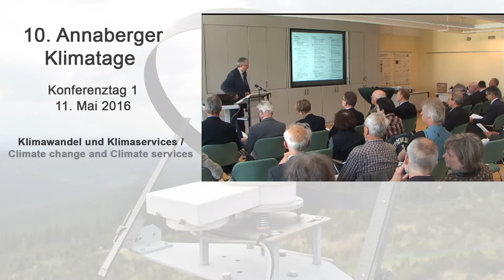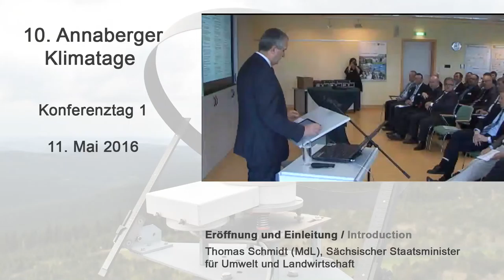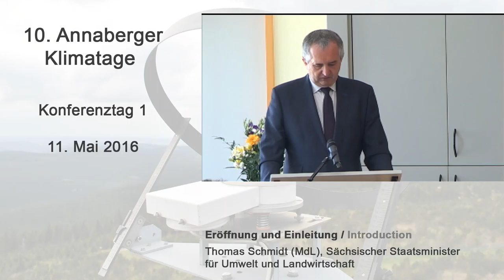Einleitung Thomas Schmidt (MdL) - 10. Annaberger Klimatage 2016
Referent: Thomas Schmidt (MdL), Sächsischer Staatsminister für Umwelt und Landwirtschaft